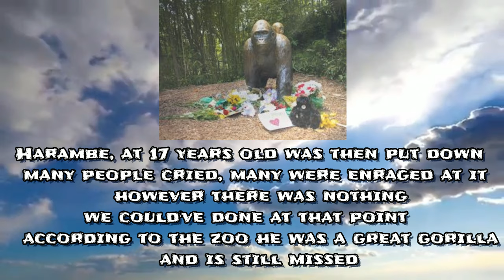Tribute to the great ape! (ManyFaceImpressions original)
Everyone like I said on my last little upload project thing! I will be uploading actual videos very soon I just have not had the space on my phone to properly make videos so I'm trying to find the best ways to find the storage to do that exact thing!

This is a small tribute that marks the 5th anniversary of the death of the beloved silverback gorilla Harambe, a lot of people look at me as a meme I look at it as an animal, and a popular animal like him deserves a tribute and so I do one every year for him! I miss him, even though I never met the ape, but I just love all animals like that!